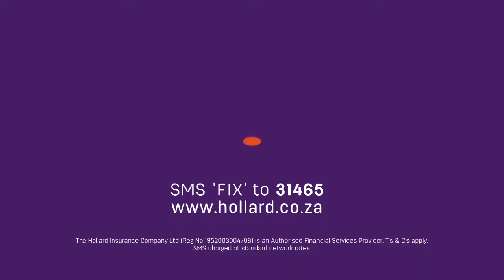Hollard Extended Car Warranty - Locker TV ad (30 seconds)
Building your average R250 000 car out or replacement parts could cost you R2.5 million.